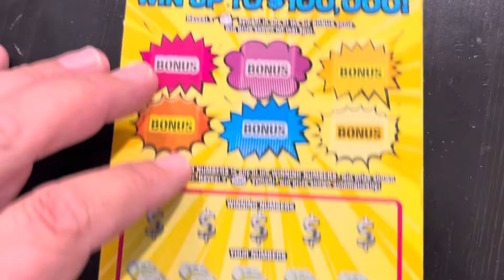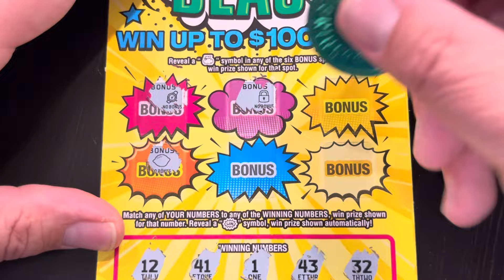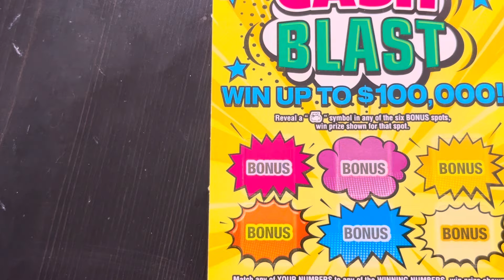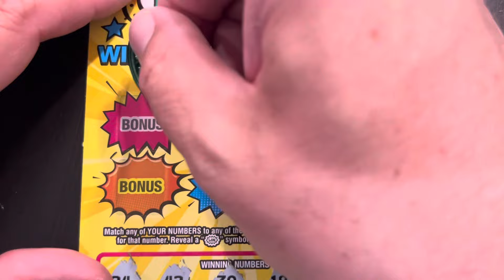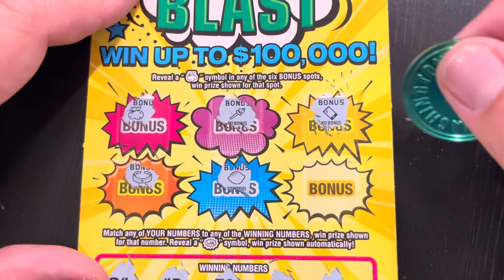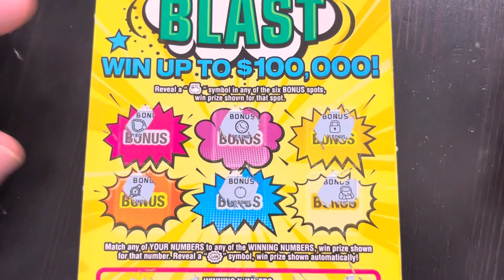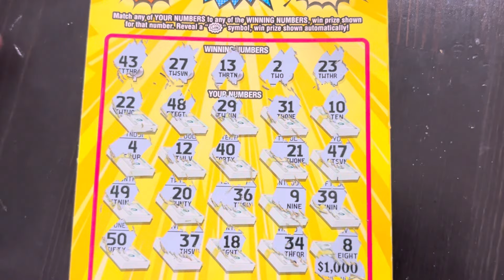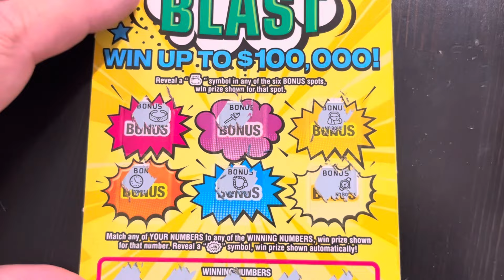5 $10 SCRATCH OFFS IN A ROW - LET'S PLAY!💰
$50 IN SCRATCH OFF TICKETS FROM THE ARIZONA LOTTERY AND DAVE'S LOTTO MADNESS. ENJOY =)